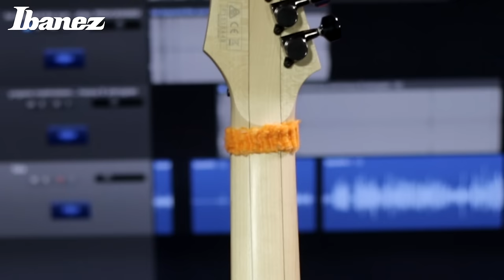Review Ibanez 655M by Maycon Bianchi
- Revie Ibanez Prestige 655M by Maycon Bianchi